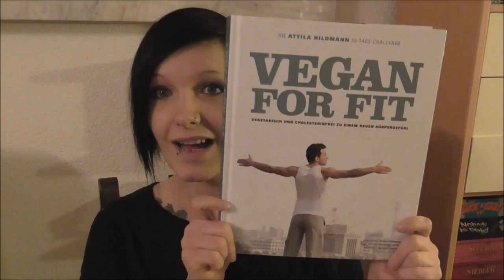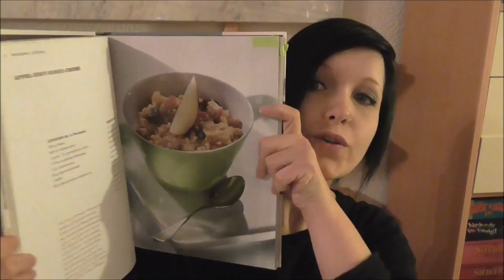[Buchreview] Vegan for Fit von Attila Hildmann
Jeder der sich schon mit der veganen Ernährung beschäftigt hat kennt ihn und dieses Buch: Attila Hildmanns Vegan for Fit. Und auch mich hat dieses Kochbuch zum Veganer gemacht...